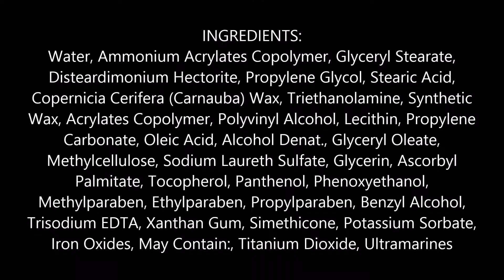CoverGirl Professional Remarkable Washable Mascara